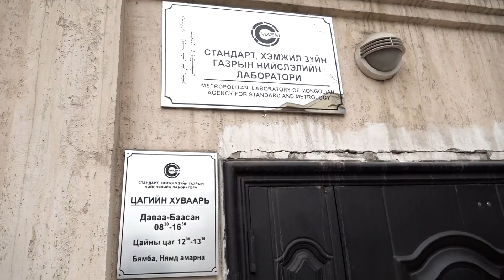Стандарт, хэмжил зүйн газрын нийслэлийн лаборатори